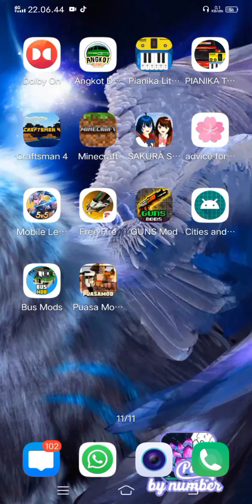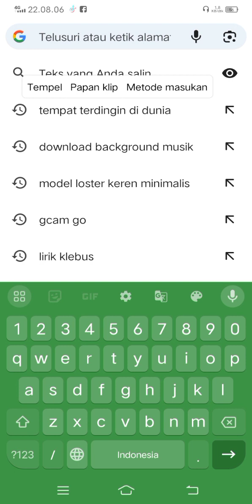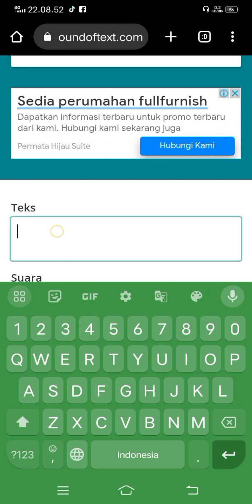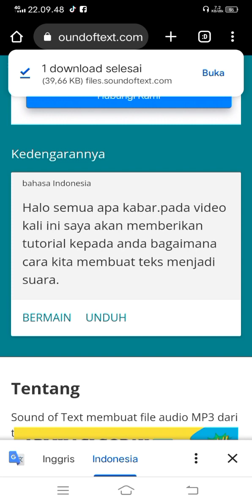begini caranya membuat teks jadi suara google tanpa aplikasi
Membuat teks jadi suara sangat lah mudah,tanpa tambahan aplikasi kita bisa membuat nya melalui browser.membuat teks jadi suara tidak berbayar.